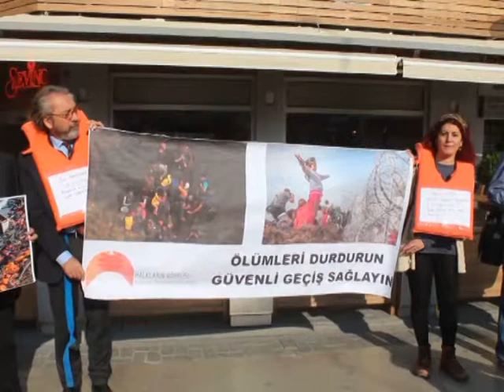Sağlıklı Günler - Mülteciler ve Sağlık - 22 Kasım 2015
Sağlıklı Günler'de 'Mülteciler ve Sağlık' konusu ele alındı.

Halkların Köprüsü Derneği ile birlikte Suriyeli mültecilere gönüllü sağlık hizmet veren Genel Cerrah Özhan Çetindağ ve Psikiyatri Uzmanı Neşe Direk'in konuk olduğu programda mültecilerin sağlık alanında karşılaştıkları sıkıntılar ve yapılması gerekenler konuşuldu.

Dr. Zeki Gül'ün sunduğu Sağlıklı Günler her pazar 18.10'da Hayat Televizyonu'nda...